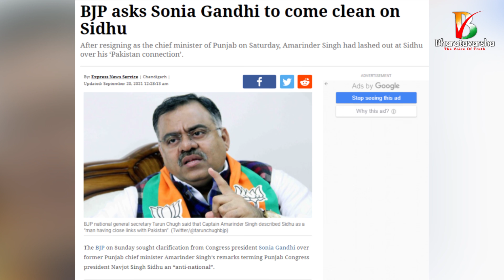BJP Questions Congress On Amarinder Singh’s ‘Anti-National’ Allegation Against Sidhu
✷మీ భరతవర్ష✷ది వాయిస్ ఆఫ్ ట్రూత్ ✷The Voice of Truth✷ దేశ ద్రోహి సిద్దూ..? కాంగ్రెస్ పై బీజేపీకి దొరికిన మరో రాజకీయాస్త్రం

Bharatiya Janta Party (BJP) termed former Punjab chief minister Captain Amarinder Singh's anti-national allegations against state Congress chief Navjot Singh Sidhu "serious" and questioned Congress top leadership's silence over these allegations.
Addressing a press conference here on Sunday, senior BJP leader Prakash Javadekar asked if Congress will take cognizance of Amarinder's allegations and take any action accordingly.
"Former Punjab CM Captain Amarinder Singh has called his party's state chief Navjot Singh Sidhu anti-national. This is a very serious allegation. BJP is asking only one question to Congress that why Sonia Gandhi, Rahul Gandhi and Priyanka are silent on this?" said Javadekar.
"That's why BJP demands that Congress should speak on this issue. They should clarify their role on this issue. BJP wants to ask whether Congress party will take any action, cognizance of these serious allegations," added Javadekar.
Speaking further, the former union minister said: "Citing the example of the way Sidhu went to Pakistan and hugged its army chief Bajwa after the terrorist attack on India, Captain Amarinder has called Sidhu 'anti-national'. The country has seen and the country already had this issue in their mind, yesterday Amarinder Singh made it vocal".
Amarinder Singh resigned as the chief minister of Punjab on Saturday following months of infighting between him and Punjab Pradesh Congress Committee (PPCC) chief Sidhu.
These development came months before the 2022 Punjab Assembly elections. (ANI)

అక్రమ వలసలు
అభాగ్యుల ఆక్రందనలు

వాస్తవాలను విశదీకరిస్తూ
ముందుకు సాగుతాం

ఈ ప్రయాణంలో
మీరూ మాతో కదలిరండి
కలిసి నడుద్దాం

మీ
భరతవర్ష - ది వాయిస్ ఆప్ ట్రూత్

Telegram (Search with Bharatavarsha4u In telegram app)

Jai Hind
Bharat Mathaki Jai